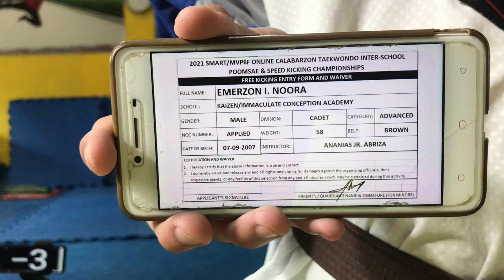SPEEDKICKING - EMERZON NOORA - EACICA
2021 Region 4a Inter School Online Poomsae and Speedkicking Championships